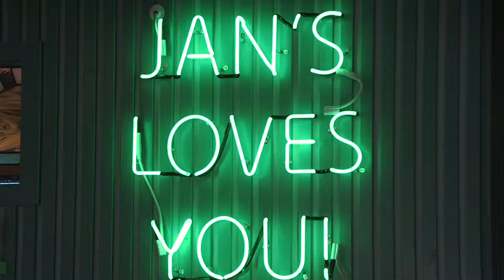Jan's Health Bar BID Spotlight